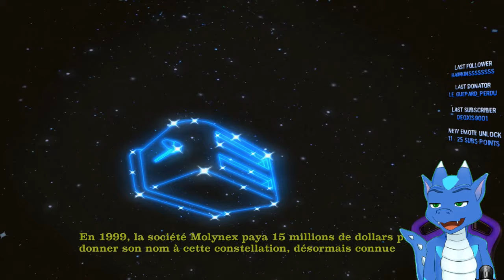[FR-ENG] SAM & MAX S3E03 They Stole Max's Brain - 2ème partie